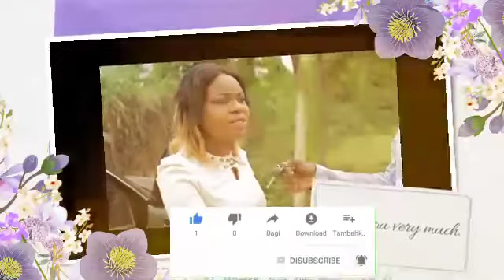Epuka Kusema Maneno Haya 4 Unapo pewa Zawadi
mwanamke yeyote hapa duniani anapenda zawadi kuliko,kuna zawadi ambazo ukimpa hata kama ni mgumu km nini lazima atafunguka
@drtobias_@Bongovillagex @FAFANUOMEDIA @JulianaKanyomozi @wananchii @HABARIZETU @iammarwa @arushazone1 @bmtvtanzania @Kaskazinimixtv @Babaverah @officialzuchu Mikasa Tele @tztrending1966 Top Trending Tz